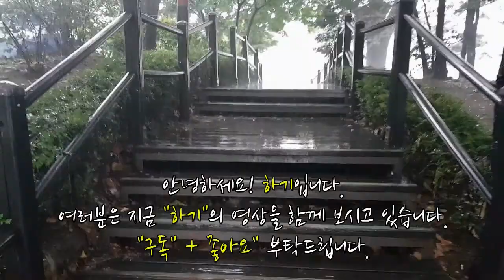카툰네트워크아레나 "올여름 출시 예정" 게임소개_ 현재 OBT진행중!!